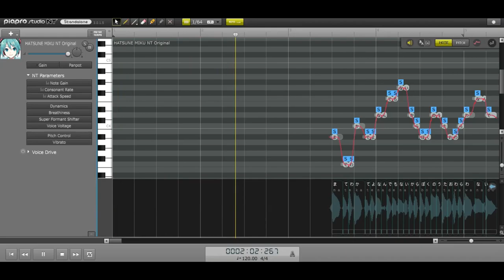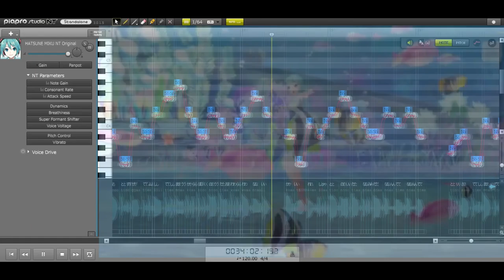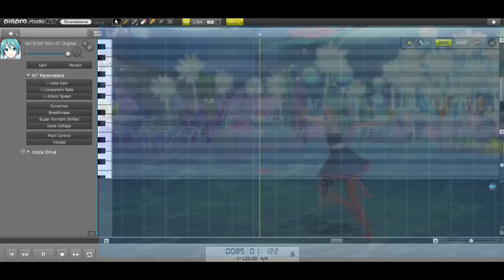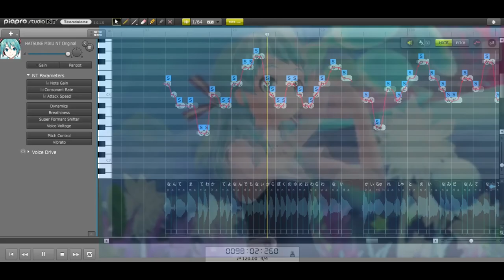【初音ミク NT+EVEC 】Tale of the Deep-sea Lily ( ウミユリ海底譚 ) 【Piapro Studio】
I had never used the evec option on miku nt :v I want the update to come out with dark and whisper plssssss piapro
Original Music by n buna: sm22960446
PPSF by me

Piapro Studio ver 3.0.1.5
 Background video by SEGA( Project Diva x)